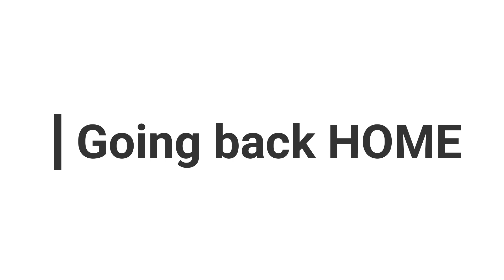On the Cargo Bike to pick up my boys in Storm Corrie, CODE ORANGE. Life in The Netherlands.